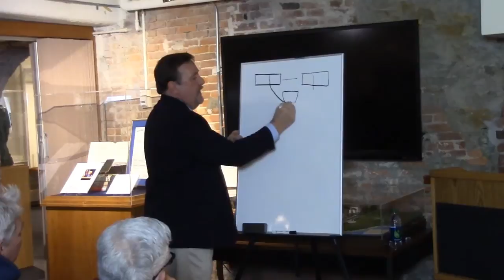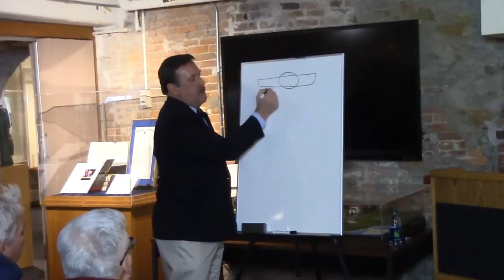8 Bells Lecture | Chuck Veit: The Yankee Expedition to Sebastopol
Chuck Veit, "The Yankee Expedition to Sebastopol," Eight Bells Book Lecture, Naval War College Museum, March 19, 2015.

The story of John Gowen (Raising Missouri). Several years after that event, he contracted with the Czar of Russia to clear the harbor of Sebastopol in the wake of the massive scuttling of the Black Sea Fleet during the famous siege. It took him five years, through a lot of challenges and problems, but he pulled it off and, again, astonished the world.